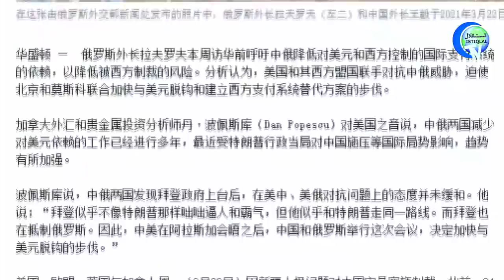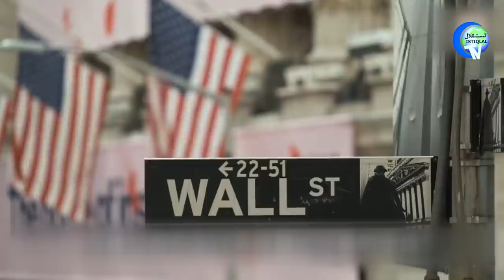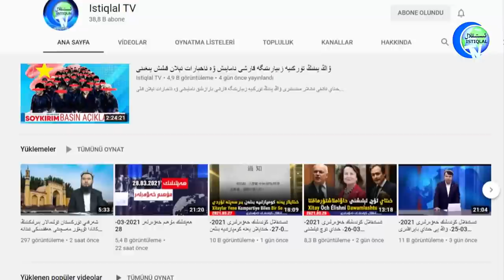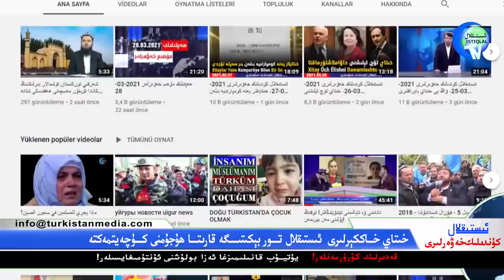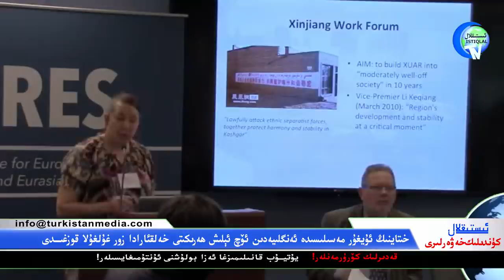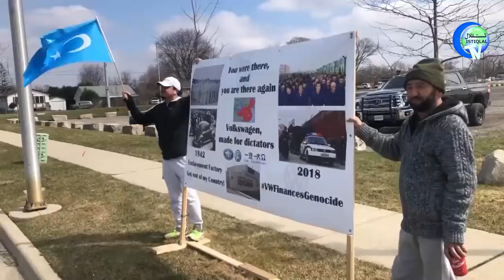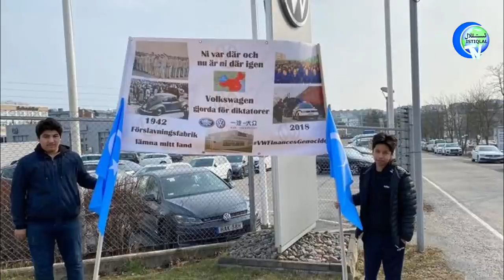ئىستىقلال كۈندىلىك خەۋەرلىرى 2021-03-29، خىتاي يالغان «شاھىتلار» بىلەن جىنايىتىنى يوشۇرالامدۇ؟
Istiqlal Kundilik Xewerliri 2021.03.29 / Xitay Yalghan «Shahitlar» Bilen Jinayitini Yoshuralamdu?